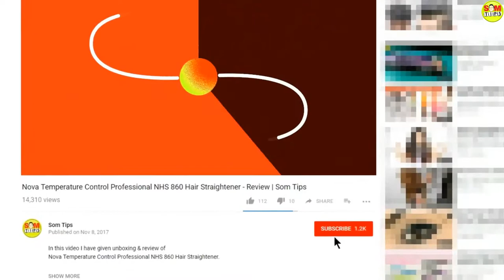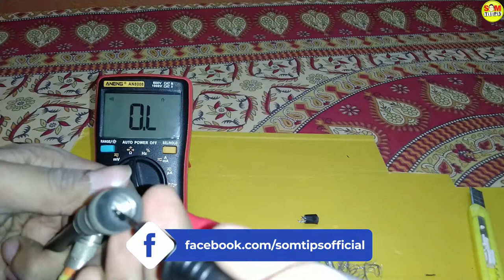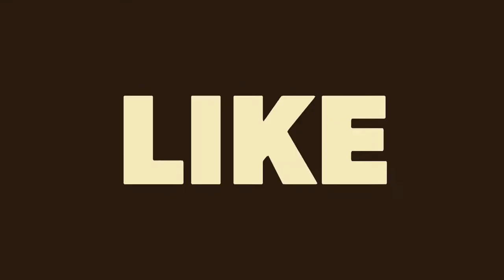Coaxial Cable RG6 Compression Connector Without any Special Tool in Hindi | Som Tips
Here I have shown how to connect and disconnect Coaxial Cable RG6 Compression Connector Without any Special Tool.